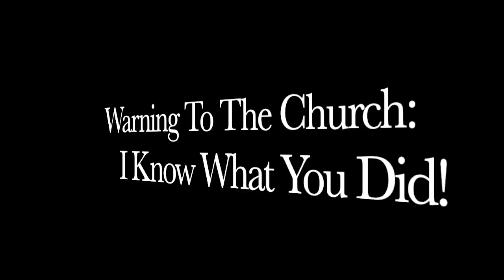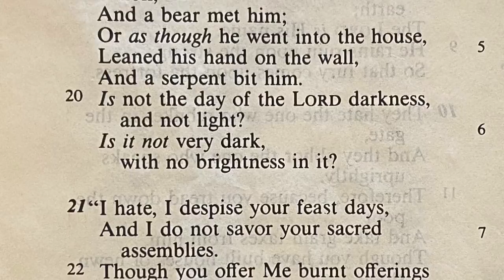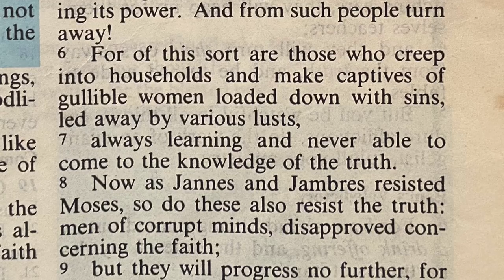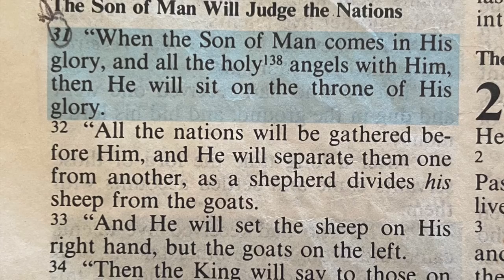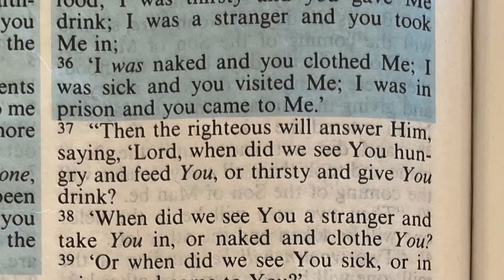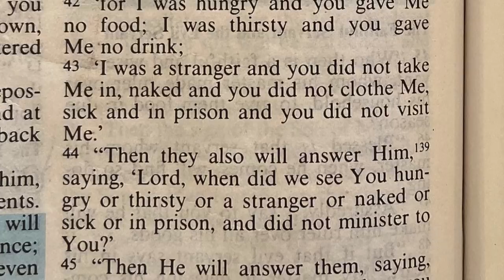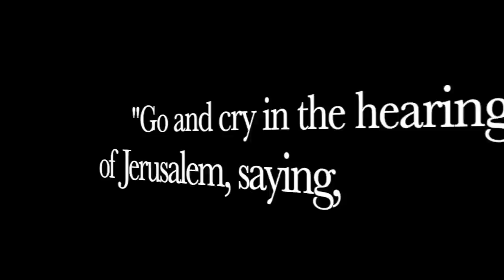Warning To The Church : I Know What You Did!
This video takes a close look at what Jesus had to say about the works of the church!